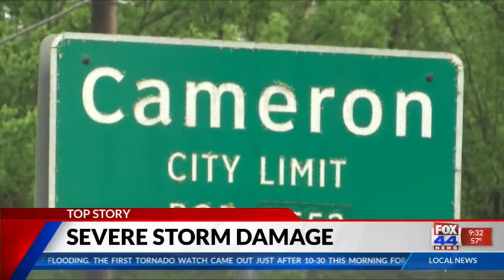Severe Storm Damage2